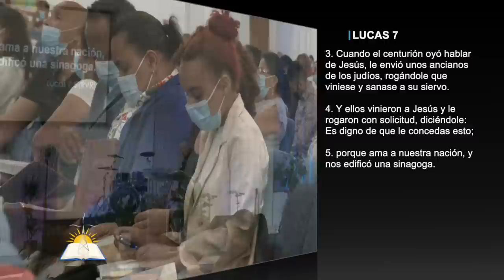La actitud del que busca el favor de Dios - Pastor Juan Radhamés Fernández - 1HORA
Tema: La actitud del que busca el favor de Dios - 1HORA

Versos:
Lucas 7:1-10
Jéremias 17:9
Mateo 19:23-26
Mateo 5:41
Salmos 138:6
Mateo 5:3
Salmos 51:17
Isaías 57:15
Mateo 11:29
Isaías 6

¿Quiénes somos?

CCLI # 11207910
Church Streaming & Podcast License
CCLI # CSPL060797